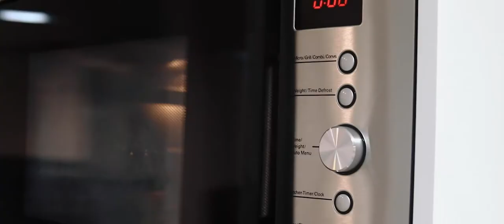Harvey Norman | Showroom Cilp #1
Videography created by Joshua McArthur